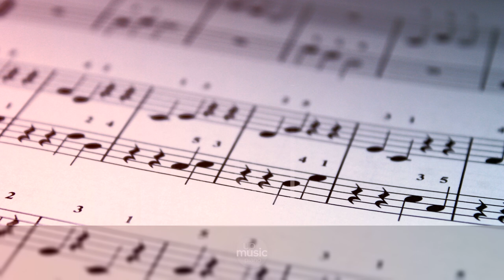Jupiter, by Nihilore ∙ upmusic ∙ piano